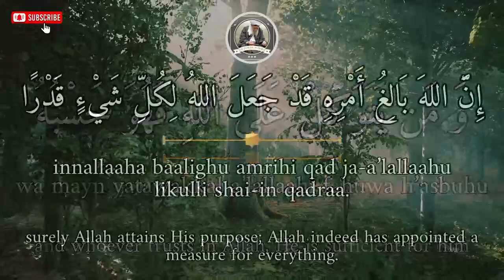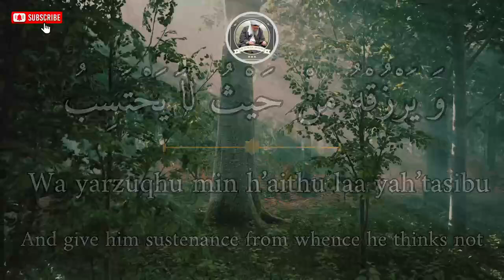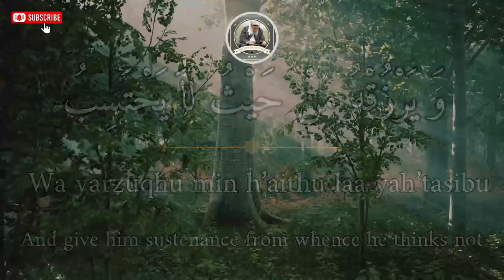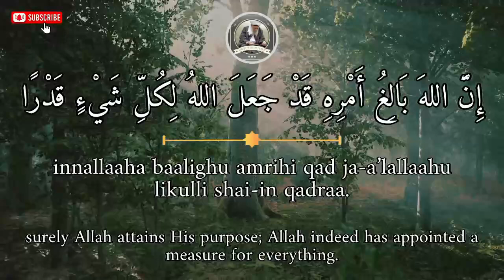A BRIGHT MORNING BEGINS WITH DUA TO CALM HEART AND MIND || DUA OF BLESSINGS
Footage : Original